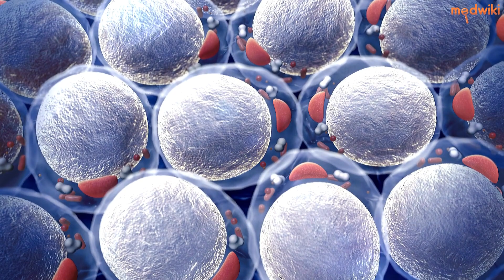Lose weight with avocado: 🔑🥑🏋️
If you're looking to shed some pounds, adding avocado to your diet may be the answer. Not only is avocado delicious, but it's also packed with healthy fats and fiber that can help you feel full and satisfied for longer periods of time.

One study found that people who ate half an avocado with their lunch reported feeling 23% more satisfied and had a 28% lower desire to eat in the following five hours. Additionally, the healthy fats in avocado can help increase your metabolism and help your body burn more calories.

Avocado is also a versatile ingredient that can be used in a variety of dishes. You can add it to your smoothies, salads, sandwiches, and even use it as a substitute for mayonnaise in your favorite recipes.

However, it's important to remember that moderation is key. Avocado is high in calories, so be sure to watch your portion sizes and incorporate it into a balanced diet.

In conclusion, if you're looking for a delicious and healthy way to lose weight, consider adding avocado to your meals. It's a simple and effective way to boost your metabolism, stay satisfied, and reach your weight loss goals.